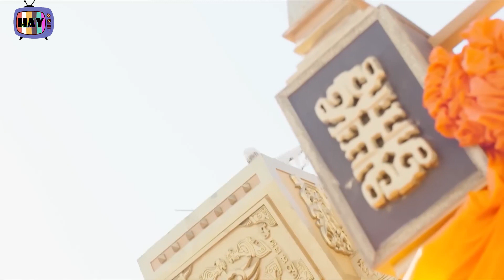ĐỘC BỘ TIÊU DAO tập 16 - Phim bộ kiếm hiệp võ thuật cổ trang Trung Quốc [Thuyết Minh]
TV Hay | ĐỘC BỘ TIÊU DAO tập 16 - Phim bộ kiếm hiệp võ thuật cổ trang Trung Quốc [Thuyết Minh]